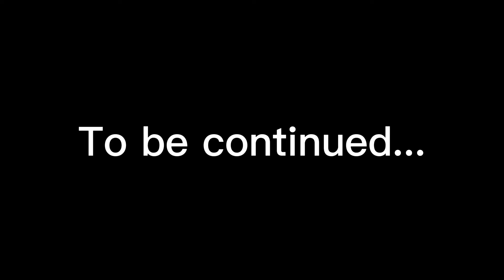Roblox Bully Story (EP. 4: Lost)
Guest wakes up after a brutal fight with Jason and his friends. Guest sees that Donovan is not getting up, does Donovan die? Watch to find out!

Video inspired from:  ‎@Minions2099, @Splash-Toons, ‎@craxyanimator, ‎@macmanmac, @dgroblox  and ‎@AquaAnimation.

1.

Song Name: Holding On

Song Artist: Floatinurboat and Chris Linton

2.

Song Name: Ruined my Life

Song Artist: Coopex, EBEN and Shiah Maisel

This video was created by: @GuestTheRadicalGuy